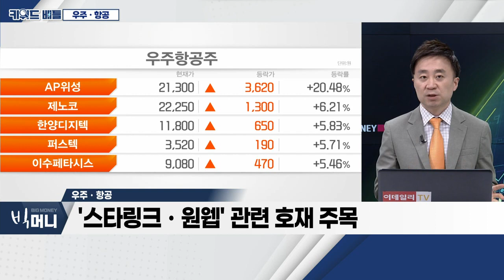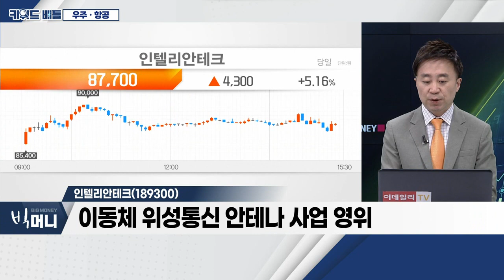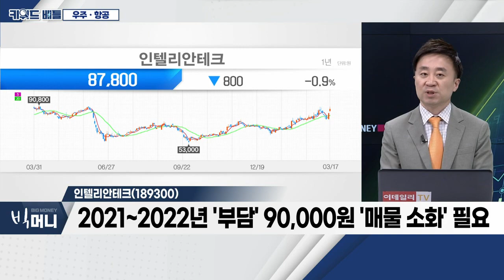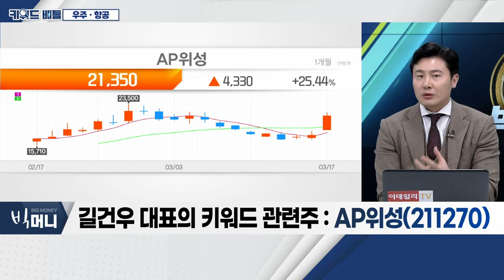AP위성, 인텔리안테크... 우주ㆍ항공_키워드 배틀 (20230317)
우주 · 항공
- 尹, "2045년 화성에 태극기 꽂겠다"
- 2040년, 위성통신시장 약 760조 원 전망
- 과기부, 우주항공청 특별법 상반기 중 국회 제출
- 올해 말 '한국형 NASA' 우주항공청 개청 목표
- '스타링크ㆍ원웹' 관련 호재 주목

- 주요 고객 : 두바이 소재 이동위성통신 사업자
- 2006년 세계 최초, 최소형 위성 휴대폰 출시
- 위성 본체 체계 및 위성탑재체 국산화 개발
- 지난해 매출액 첫 500억 원 대 돌파

- 이동체 위성통신 안테나 사업 영위
- 지난해 사상 최대 실적… 영업이익 573% 증가
- 고객사 '원웹', 하반기 본격 위성통신 사업 개시
- 2021~2022년 '부담' 90,000원 '매물 소화' 필요